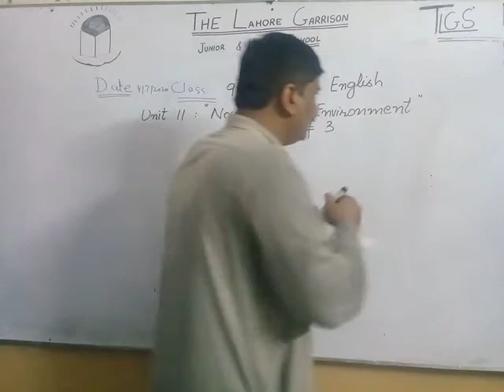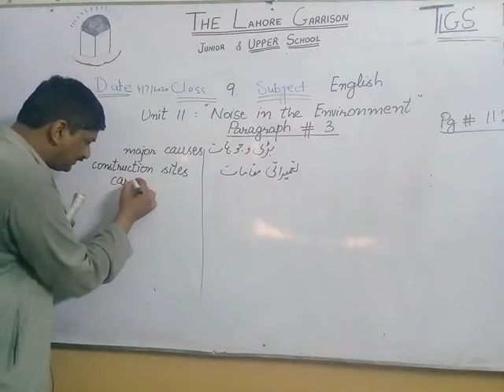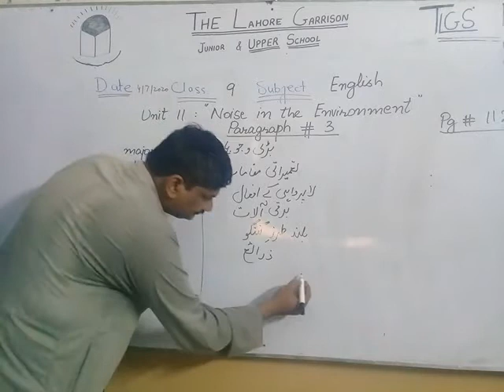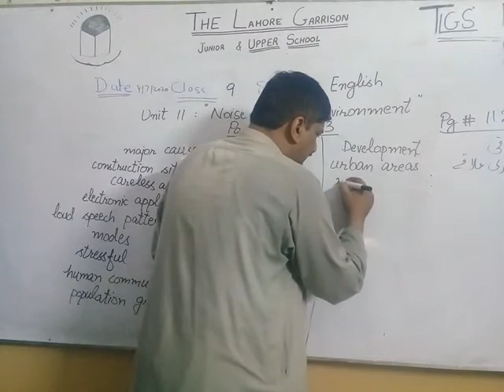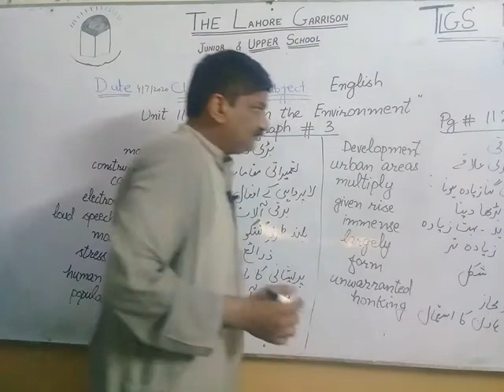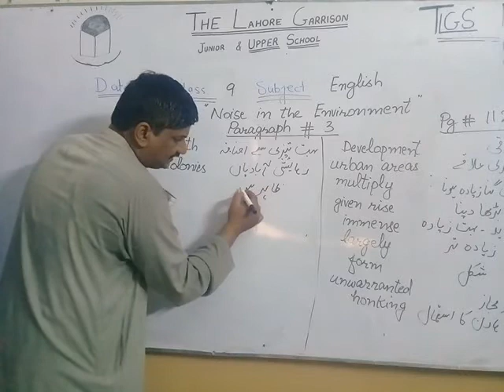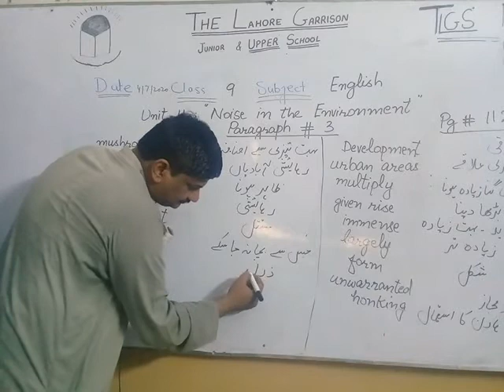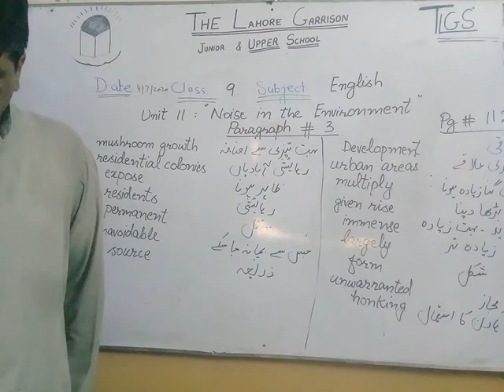Class 9 English lec1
Lec1 topic unit11 translation